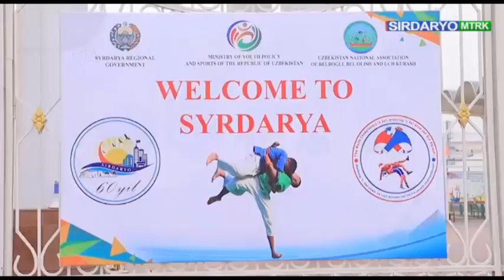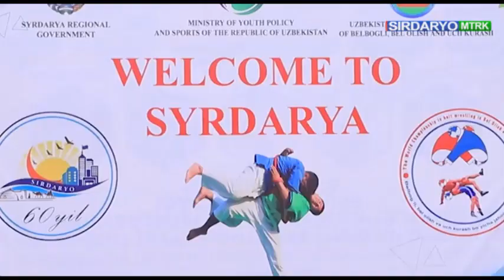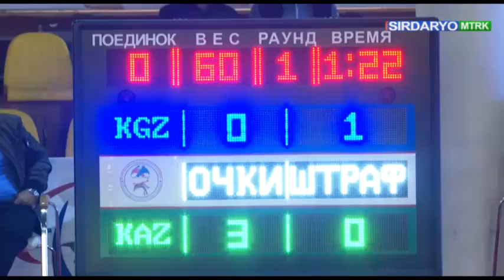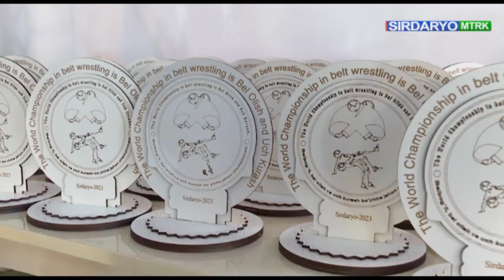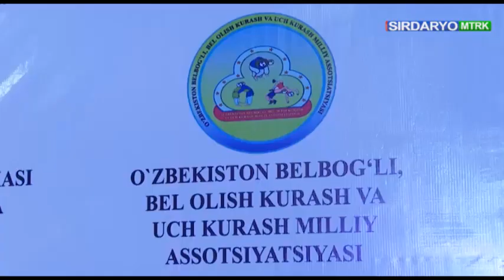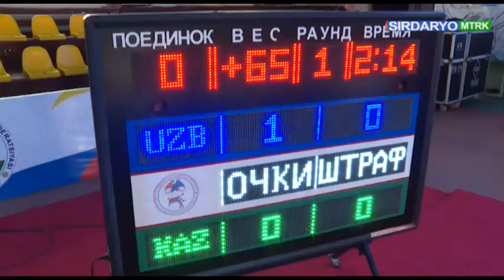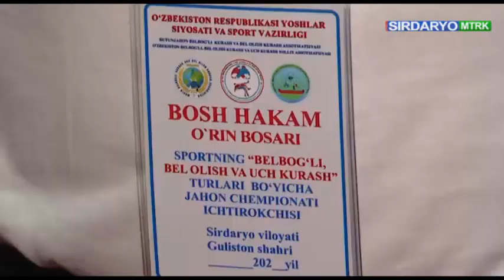SIRDARYO VILOYATI JAXON CHEMPIONATI 16-20 NOYABR 2023YIL